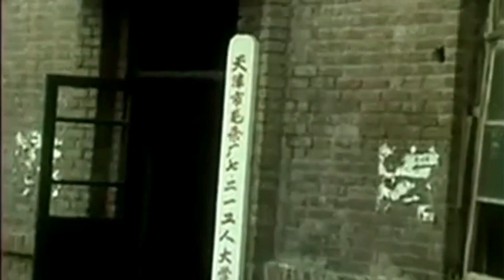76年大地震 小白楼长大的天津娃娃（17）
北美补锅匠，说天津话的补锅匠大叔，漂泊北美20载，依旧乡音难改。

All videos in this channel are going to feature quite a few of the things mentioned accompanied with the mandatory commentary.